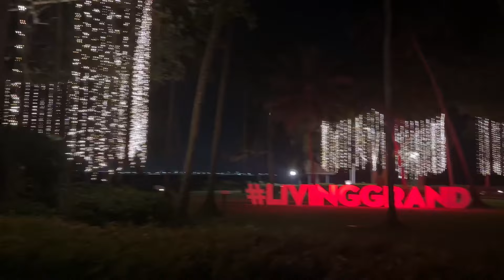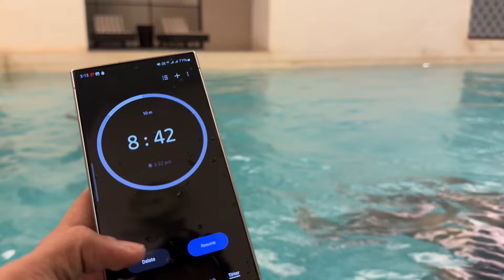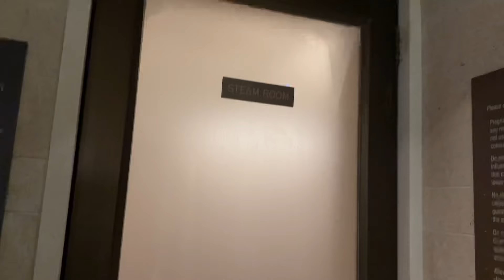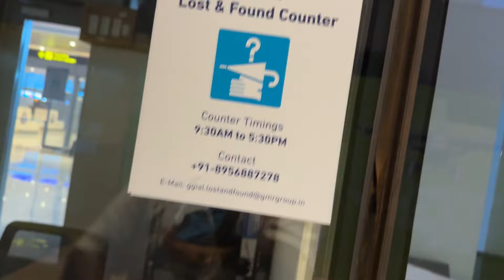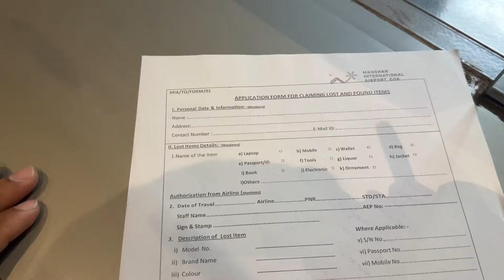Finding My Lost Insta360 Camera 🎥| Luxury Getaway at Grand Hyatt Goa ⭐️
Join me on a virtual tour of the exquisite Grand Hyatt Goa, a 5-star haven nestled on the serene shores of Bambolim Bay. Explore the lush landscapes, luxurious accommodations, and world-class amenities that make this resort a paradise on earth.But the adventure doesn't stop there!
Follow along as I recount the heart-pounding moment of recovering my lost Insta360 camera from the airport's lost and found. From the initial panic to the exhilarating relief, witness the highs and lows of a traveler's journey, captured in stunning detail.Whether you're a globetrotter seeking inspiration or a tech enthusiast eager for a tale of triumph, this vlog promises to ignite your wanderlust and spark your curiosity.